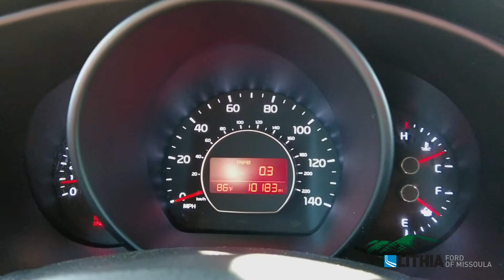2018 Kia Soul Base - KNDJN2A28J7575666